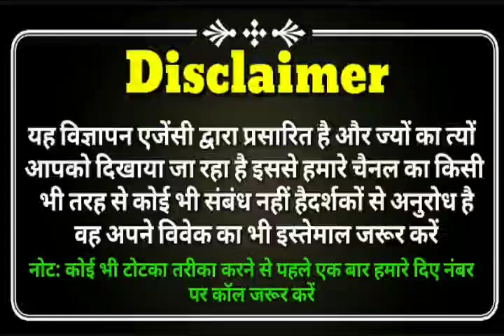Kisi Ko Bhi Apne Vash Me kaise kare - रुमाल से वशीकरण | Real Vashikaran | Kala Jadu | Astro Gyan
Kisi Ko Bhi Apne Vash Me kaise kare - रुमाल से वशीकरण | Real Vashikaran | Kala Jadu | Astro Gyan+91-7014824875
kya aap apne pati ko vash me karna chahte hai.

Important terms
Kisi Ko Bhi Apne Vash Me kaise kare,रुमाल से वशीकरण,Real Vashikaran, Kala Jadu, करे महा वशिकरण, काला जादू वशीकरण मंत्र इन हिंदी, लाल किताब द्वारा वशीकरण, अचूक दवा, मुसलमानी वशीकरण, कामदेव वशीकरण, वशीकरण मन्त्र, काली किताब जादू टोटके, कृष्ण सम्मोहन मंत्र, Rumal Se Vashikran, rumal se vashikaran mantra, pati ke rumal se vashikaran, love marriage vashikaran totke, कपडे से वशीकरण, ladki ke kapde se vashikaran mantra, kapde se vashikaran bina mantra ke.